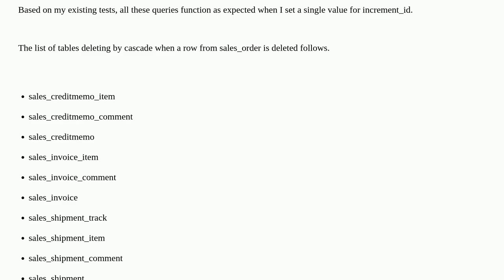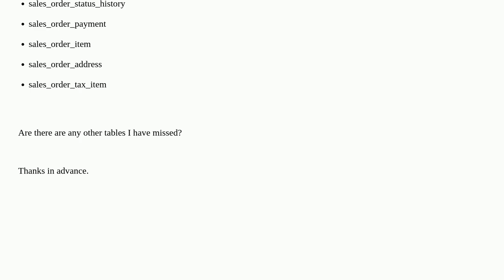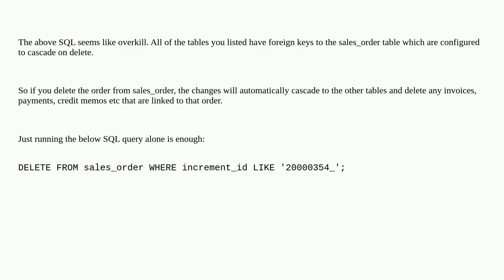Magento: Deleting specific orders and related data via SQL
Deleting specific orders and related data via SQL

A special thanks goes out to the community

  database magento2 magento2.4